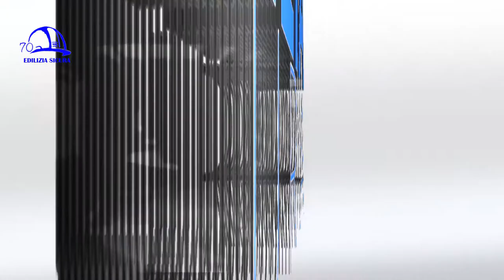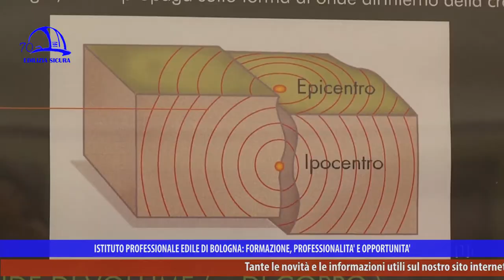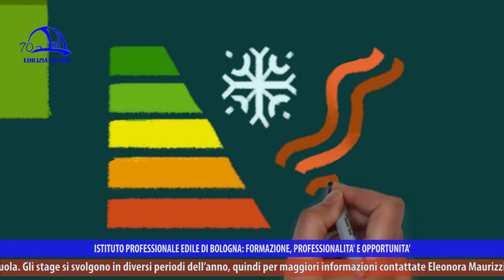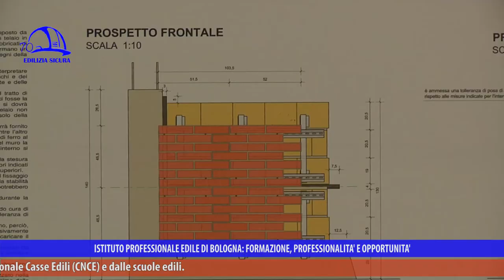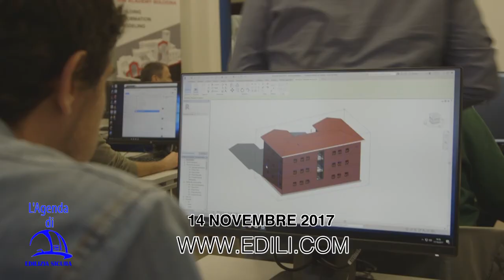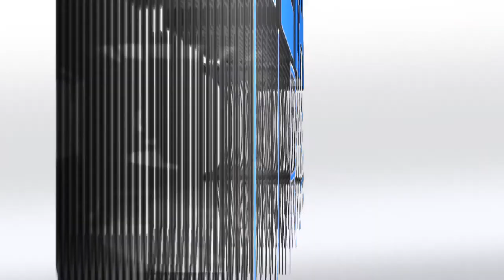Edilizia Sicura 360° p05 "Primo valore: sicurezza"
“Primo valore: sicurezza” è il titolo della puntata n. 5 della trasmissione “Edilizia Sicura-Il mondo dell’edilizia a 360°”, stagione 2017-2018, in onda a novembre 2017 su NettunoTv canale 99 del digitale terrestre, DI.TV canale 90, DI.TV/Tele1canale 92, LepidaTV canale 29 e 59 e su YouTube (Edilizia Sicura-Cpto Bologna).

Gli infortuni sul lavoro non calano, nonostante imprese, tecnici di cantiere e scuole edili si stiano dando da fare per ridurre i rischi, garantire la giusta formazione e far entrare nella quotidianità di ognuno di noi il concetto della sicurezza. Esiste purtroppo un problema di carenza della cultura della sicurezza e della conoscenza del rischio in cantiere, luogo dove il pericolo non riconosciuto diventa infortunio. Un altro concetto chiave è la prevenzione, che deve essere basilare per l’impresa, il lavoratore e nell’applicazione dei contratti, contenenti l’obbligo della formazione e della sicurezza. L’infortunio si può evitare, non è mai una fatalità. Si identificano principalmente due aspetti legati al rischio in cantiere: lavoratori in nero e lavoratori ultracinquantenni, spesso vittime di incidenti in quanto, nel primo caso, non regolarizzati ed esentati dall’obbligo della formazione, nel secondo stremati da tempi e modalità di lavoro usuranti.

I dati Inail relativi al 2016 riportano 642.000 infortuni sul lavoro (compresi sui mezzi di trasporto) denunciati (significa che, di fatto, sono di più), in lieve aumento rispetto al 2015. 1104 hanno avuto come conseguenza la morte. Inoltre, nel 2016 sono state denunciate 60.000 malattie professionali, la maggior parte legate a ossa e muscoli, ma un’incidenza importante è data anche dall’asbestosi, diretta conseguenza dell’esposizione all’amianto.

Sempre in tema di sicurezza, si parla di sismica, argomento purtroppo attuale e che il mondo dell’edilizia sta cercando di affrontare sia per ciò che riguarda la costruzione del nuovo sia, grande problematica legata al territorio italiano e alla storicità del patrimonio costruito, per la riqualificazione dell’esistente. Le nuove tecnologie dei materiali e le agevolazioni fiscali per la messa a norma degli edifici sono aspetti fondamentali, correlando all’adeguamento sismico anche l’efficientamento energetico degli stessi immobili. Si parla del terremoto, del suo meccanismo scuotitore, degli effetti sulle strutture in muratura e delle relative misure di rafforzamento (tiranti che legano i muri, fibre di carbonio e fibre di vetro nel cemento armato). Il governo ha potenziato gli incentivi per la riqualificazione energetica e sismica di edifici a destinazione abitativa e produttiva, in un’ottica di risparmio e prevenzione rivolta a tutti, anche a chi ha un reddito limitato (cessione dell’importo da detrarre a soggetti terzi).

All’Istituto professionale edile è presente un’area didattica attrezzata dedicata alla sismica, ricavata all’interno del laboratorio e dove si ricostruisce, con modelli in scala e diversi macchinari, la situazione di un sisma, il collasso strutturale e i rischi che ne derivano. L’istruzione delle maestranze passa anch’essa dalla concretezza e dalla praticità della formazione.

La sicurezza passa dalla formazione e non deve mai essere intesa come un costo dell’opera ma come un investimento della società.

All’interno della sua rubrica “Le pillole di Gas” l’architetto Gazmend Llanaj risponde alla domanda: “Esistono pitture o vernici che evitano la condensa sui muri?”. Scopriamo che esistono vernici realizzate con nanotecnologie che consentono di aumentare la temperatura di superficie delle pareti interne, evitando indirettamente la condensa.

Gli intervistati della puntata sono Paolo Mancini (Segretario generale FILLEA Bologna), Pier Paolo Diotallevi (Professore Tecnica delle costruzioni UNIBO), Marco Zandonà (Direttore area fiscale ANCE), Gazmend Llanaj (Docente IIPLE Bologna). Inoltre, all’interno dell’agenda di Edilizia Sicura, Luisa Bravo (Ingegnere e docente a contratto UNIFI) illustra un seminario formativo organizzato da Iiple, e in collaborazione con il comando dei Vigili del Fuoco della provincia di Bologna, sulla prevenzione incendi all’interno del processo edilizio sviluppato su una piattaforma BIM (Building information modelling).

“Edilizia Sicura” è a cura di Iiple e parla di sicurezza sul lavoro, efficientamento sismico ed energetico, sostenibilità ambientale, infortuni e prevenzione, malattie professionali, nuove tecnologie, aggiornamento sui temi edili, formazione.

In ogni puntata si approfondiscono uno o più argomenti, con interviste, focus sul mondo delle costruzioni e sulle molteplici attività dell’Istituto professionale edile, presente sul territorio della Città Metropolitana di Bologna da oltre 70 anni